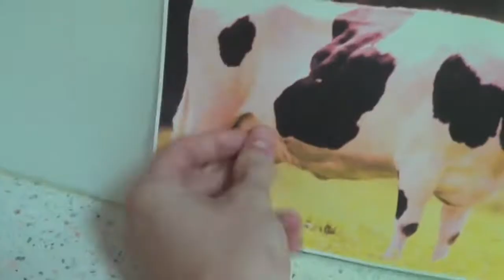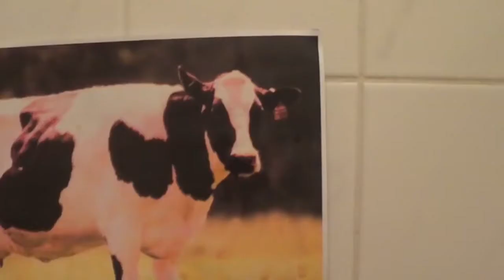How To Conceal a Boner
HowToBasic Inside